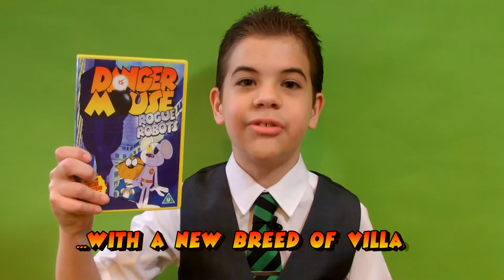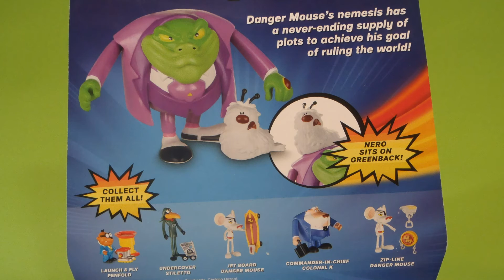DANGER MOUSE - BARON GREENBACK ACTION FIGURE with NERO from JAZWARES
DANGER MOUSE
BARON GREENBACK ACTION FIGURE with NERO
From JAZWARES

James Childs - Toy Consultant